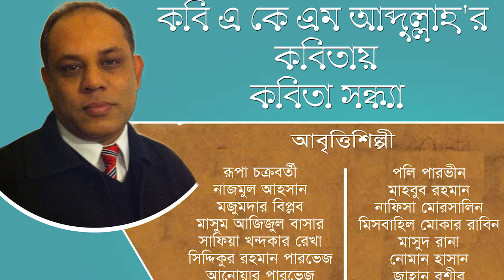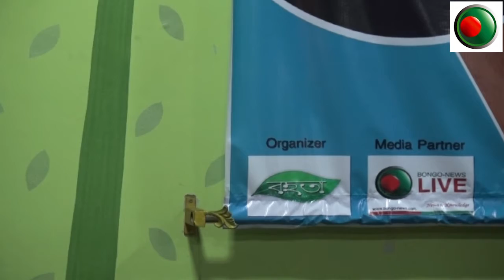কবি এ কে এম আবদুল্লাহ'র একক কবিতা সন্ধ্যা- আবৃত্তিঃ জাহান বশীর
কবি এ কে এম আবদুল্লাহ'র কবিতায় কবিতা সন্ধ্যা
আবৃত্তিশিল্পীঃ  জাহান বশীর

স্থানঃ কবিতা ক্যাফে, শাহবাগ (কাটাবন সিগনালের কাছে)